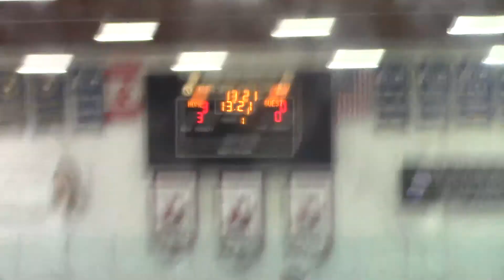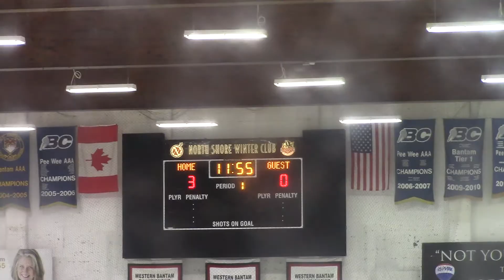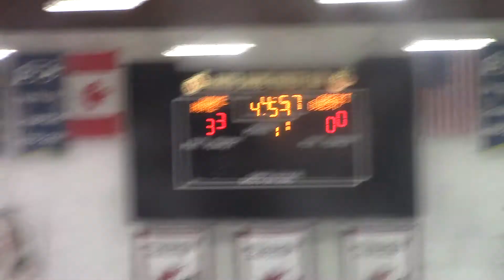2017-2018 PEEWEE A1 Surrey vs A1 NSWC - Regular Game - Nov 10, 2017 0-5L 2nd Period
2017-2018 PEEWEE A1 Surrey vs A1 NSWC - Regular Game - 2nd Period
Season 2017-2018 - Regular Game PEEWEE 05-06
Held at North Shore Winter Club, North Vancouver BC
Held on Nov 10, 2017
Score: 0-5L